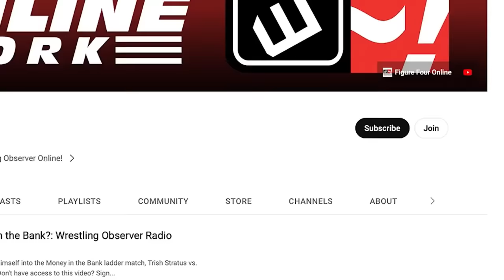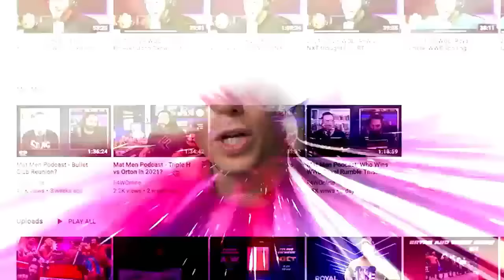There's more Vince McMahon allegations out there | Bryan & Vinny Show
Bryan Alvarez & Vinny are joined by Lisa Gifford as they talk about the Vince McMahon allegations that led to his resignation.